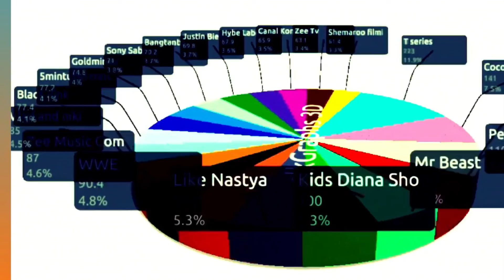Most Subscribed Youtube Channel In 2022.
Well! Let's take a look at some of the biggest Youtube channel ranked by their number of subscribers.

God Blessed 🙏